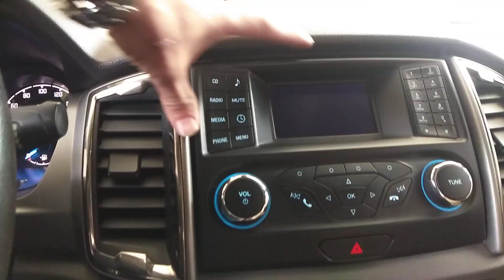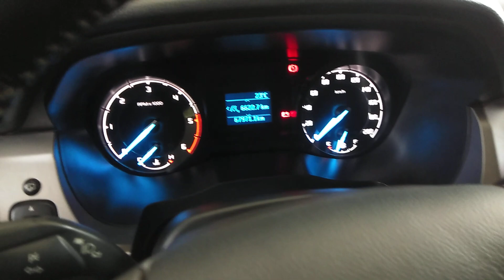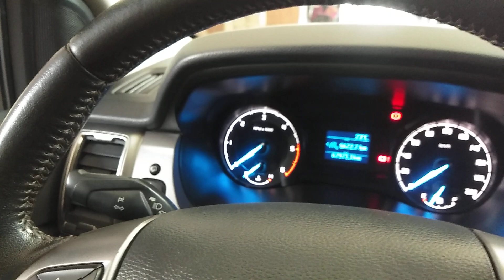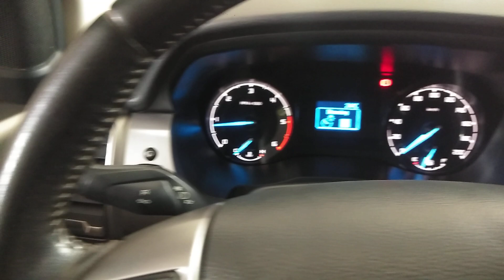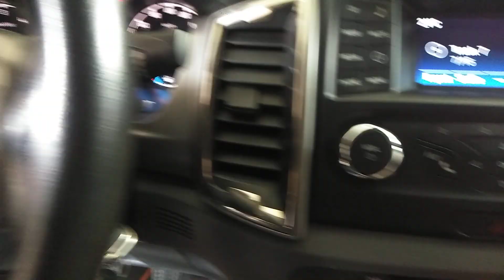Ông Hoàng Bán Tải 2 Cầu Ford Ranger 2016 XLT 580 Triệu LH 0976.12.49.49